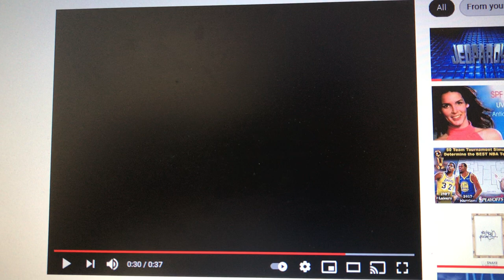CBS TV Dist./Disney-ABC Domestic TV/NBCUniversal TV Dist./20th Century Fox Television (2018)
Taken from Season 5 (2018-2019) and Season 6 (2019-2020) of the 2015 revival of The RO Show (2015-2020).

As of the very last episode of Season 4, 20th Century Fox Television took over production duties as new episodes of this show were moved to Thursday nights. It would remain that way up to the show’s end.

Season 6 is the final season of the 2015 revival of this sitcom, with its series finale taking place on May 21, 2020.